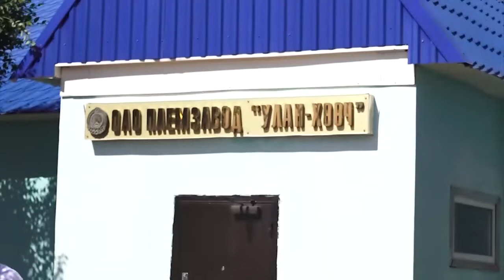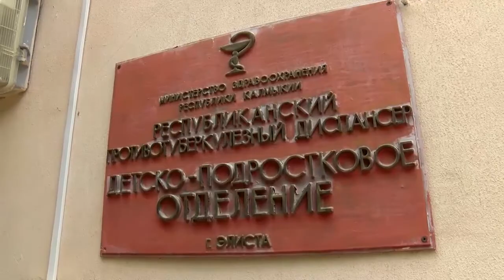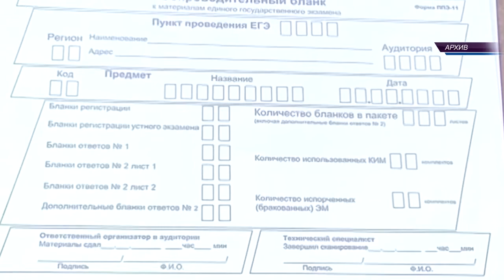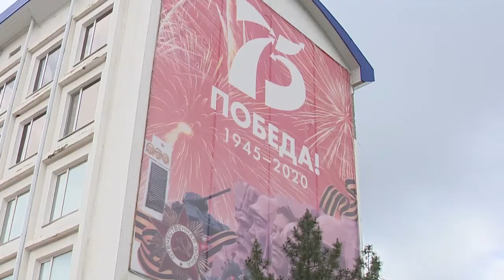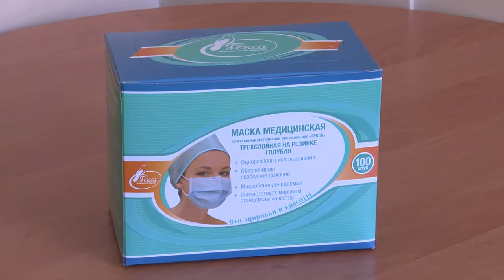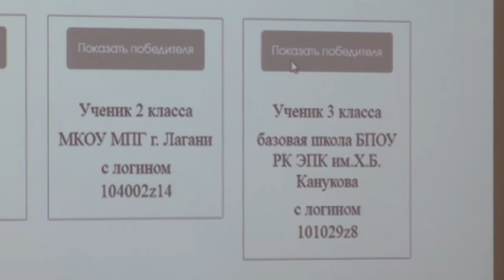ДЕНЬ РЕСПУБЛИКИ 1 06 20